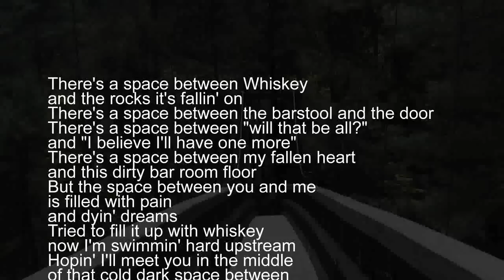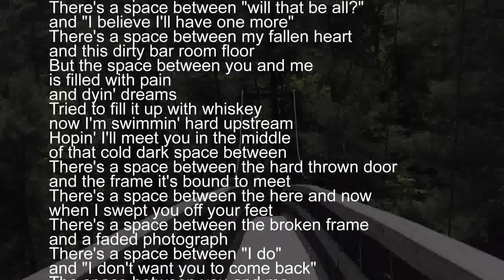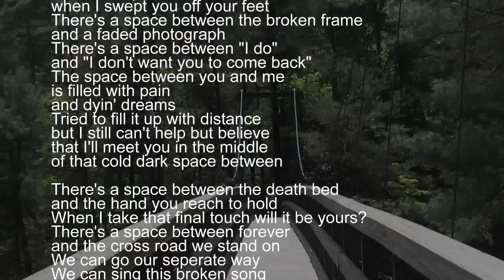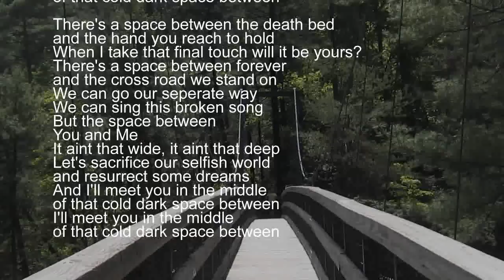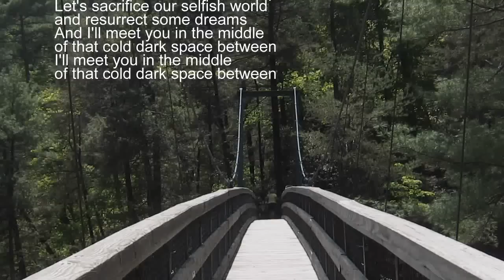Levi Lowrey - The Space Between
I own no rights to this song, but I think you should purchase the CD now.  I mean right now.  OK, what are you waiting on?